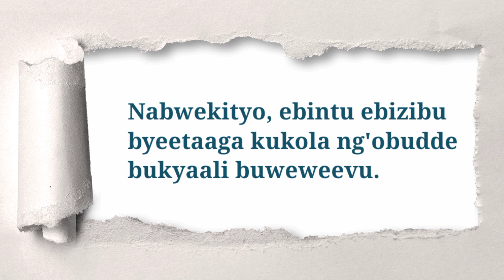Omuganda n'obuganda. Olugero lw'olwaaleero.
Yiga oluganda. Watch out for the next episode.